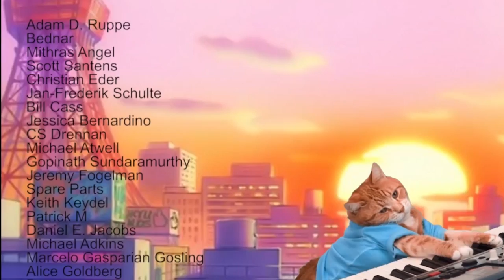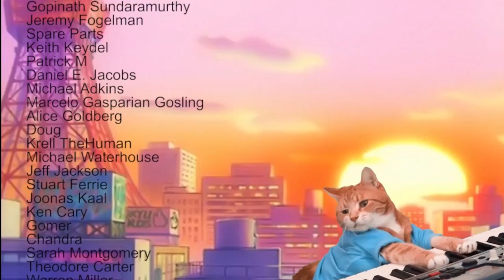The Retrofuturism of Bill and Ted